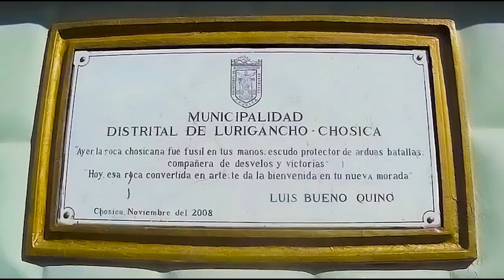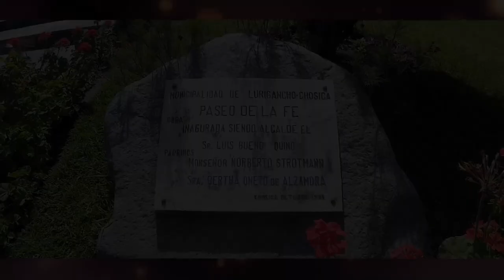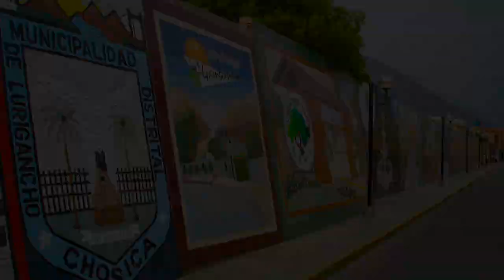CANTO A CHOSICA MARIO CHAVEZ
🔴 Tenemos lo último sobre tu artista favorito de la cumbia, el huayno y el salay.
😜 Descubre sus novedades, lanzamientos, chismecitos y primicias de tus ídolos en un solo lugar.
❤️ Somos un canal especializado en noticia del mundo del espectáculo. Déjanos tu comentarios para seguir mejorando.

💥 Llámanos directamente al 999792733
😱 Promociona tu Artista y Evento con Nosotros